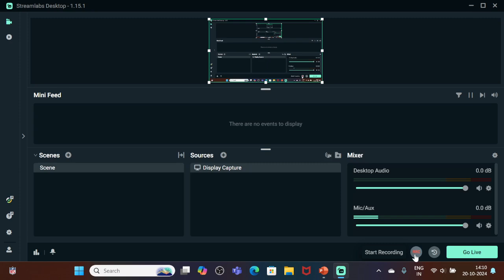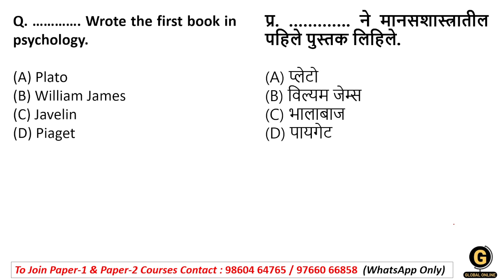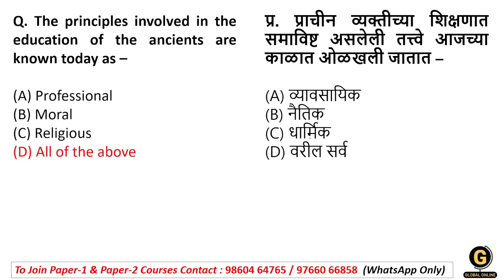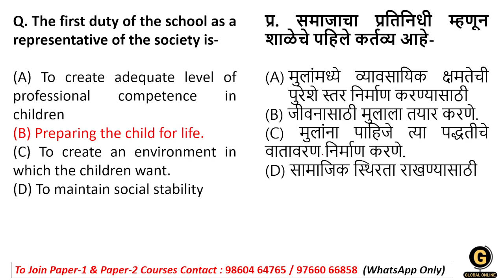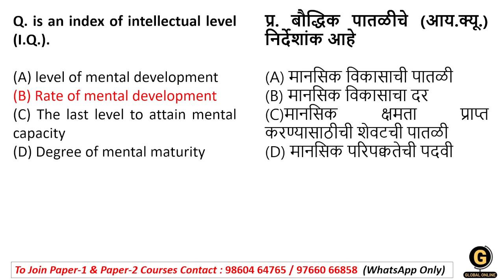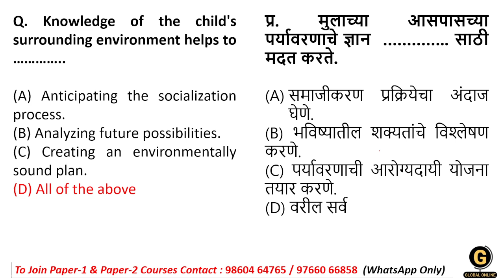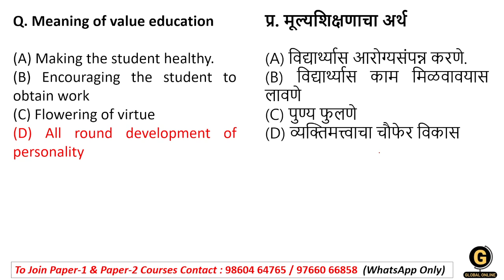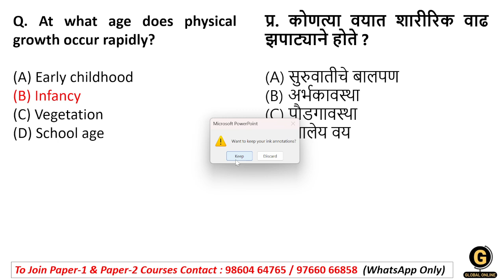MAHA TET शिक्षक पात्रता परीक्षा 2024 | Most Important MCQs | बालमानसशास्त्र आणि अध्यापनशास्त्र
हॅलो विद्यार्थी मित्रांनो या व्हिडिओ लेक्चर मध्ये आपण MAHA TET 2024  शिक्षक पात्रता परीक्षा अभ्यास  करणार आहोत
 महा TET  परीक्षा यामध्ये दोन पेपर असतात पेपर वन आणि पेपर टू पेपर 150 प्रश्न 150 गुणांसाठी पेपर टू 150प्रश्न 150  मार्क पेपर असतो

Paper 1 या मध्ये
भाषा१
भाषा २
बालमानासशात्र आणि अध्यापन शास्त्र
गणित
परिसर अभ्यास
एकून गुण १५०

पेपर २ यामध्ये
१ .भाषा १
२. भाषा २
३. बालमानस शास्त्र व अध्यापन शास्त्र
४. अ)गणित व विज्ञान
   ब) सामाजिक शास्त्रे
एकूण १५०

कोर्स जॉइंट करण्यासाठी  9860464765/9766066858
या नंबर वर कॉन्टॅक्ट करून आजच आपण महा TET  या कोर्सला जॉईन करू शकता किंवा ग्लोबल ऑनलाईन ॲप डाऊनलोड करू शकता